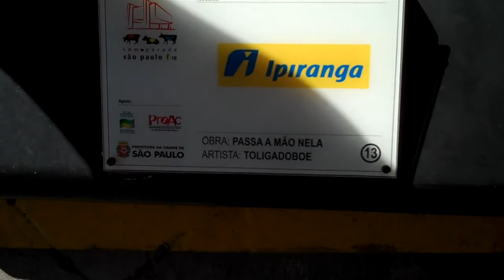CowParade Brasil 2010: Yellow Cow-marine e Passa a mão nela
06 - Yellow Cow-marine
Last Updated by Cow Parade 2010 on Jan 29

R. Amaral Gurgel, 414 - Vl. Buarque

Obra: Yellow Cow-marine

Artista: Daniel Chuery

Patrocínio: Ipiranga

13 - Passa a mão nela

R. Amaral Gurgel, 387 - Vl. Buarque

Obra: Passa a mão nela

Artista: Toligadoboe

Patrocínio: Ipiranga